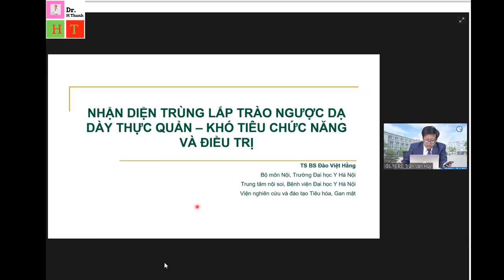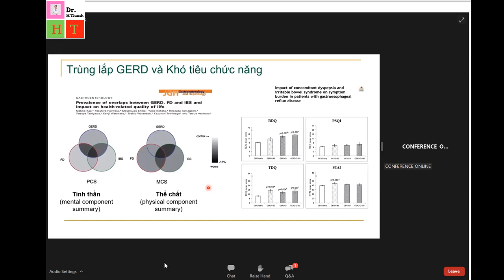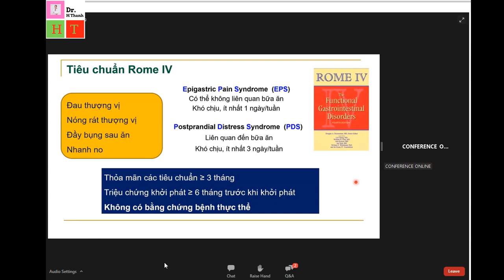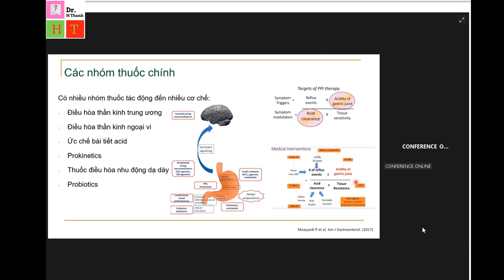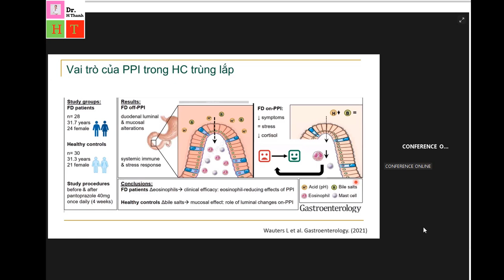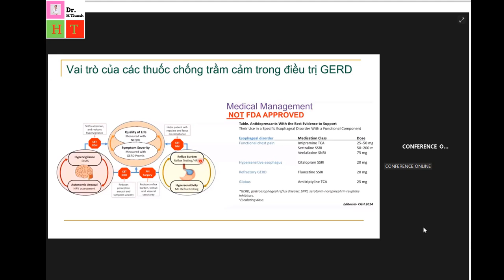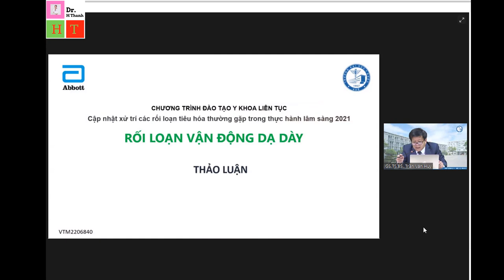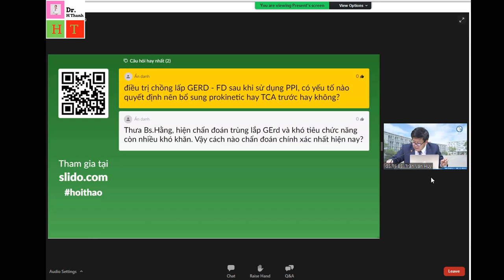NHẬN DIỆN TRÙNG LẮP TRÀO NGƯỢC DẠ DÀY THỰC QUẢN- KHÓ TIÊU CHỨC NĂNG VÀ ĐIỀU TRỊ|| TS.ĐÀO VIỆT HẰNG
CHƯƠNG TRÌNH ĐÀO TẠO Y KHOA LIÊN TỤC
CẬP NHẬT XỬ TRÍ CÁC RỐI LOẠN TIÊU HÓA THƯỜNG GẶP 2021
RỐI LOẠN VẬN ĐỘNG DẠ DÀY||